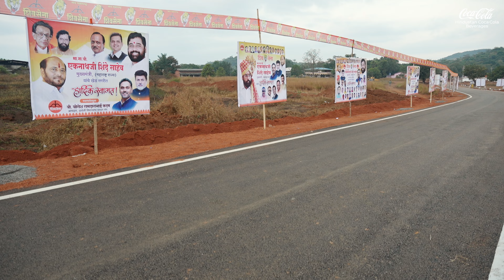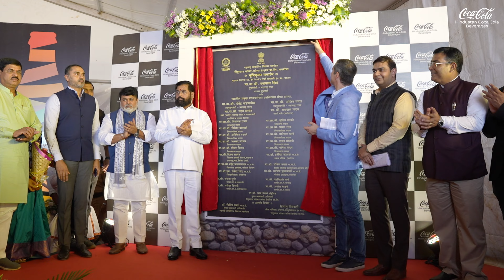HCCB's New Greenfield Facility Launch in Maharashtra | A Historic Moment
Catch a glimpse of the historic milestone for HCCB as we mark the commencement of our groundbreaking Greenfield Manufacturing Facility at the MIDC Lote Parshuram Industrial Area in Khed, Ratnagiri, Maharashtra.

We are thankful to our team and the Maharashtra government for their tireless efforts in making this a reality.